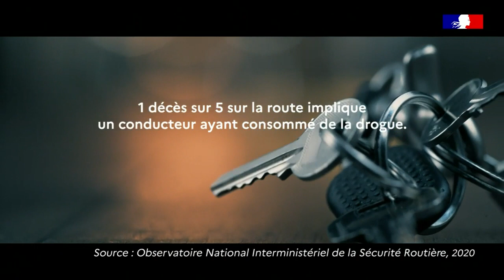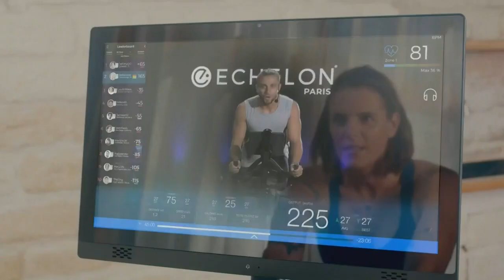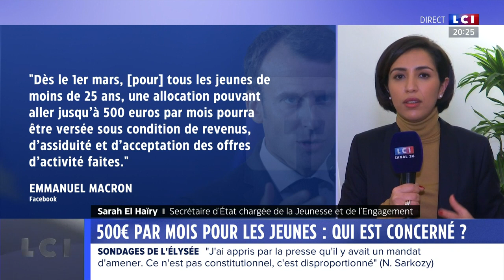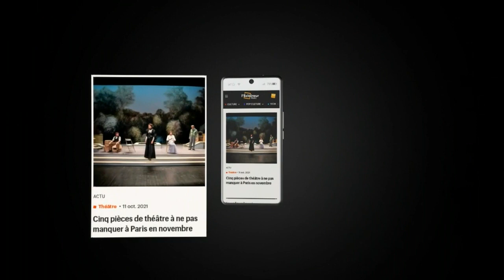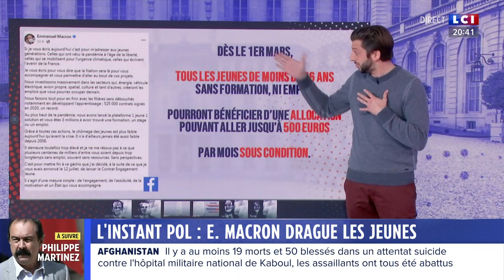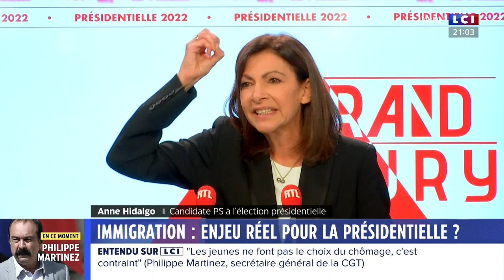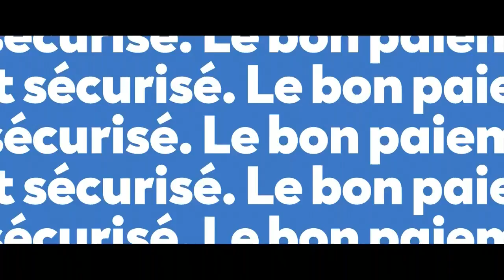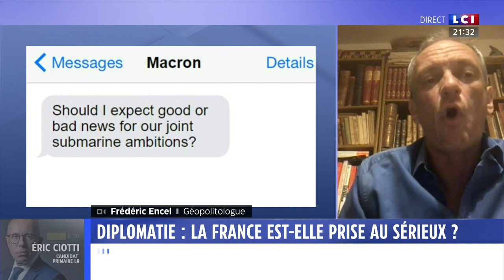Immigration : Enjeu réel pour la présidentielle ?